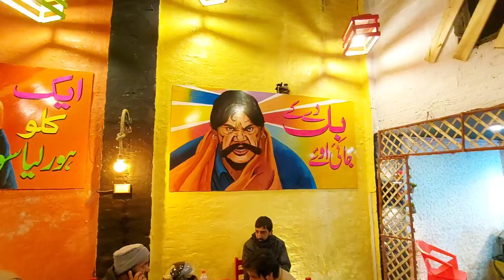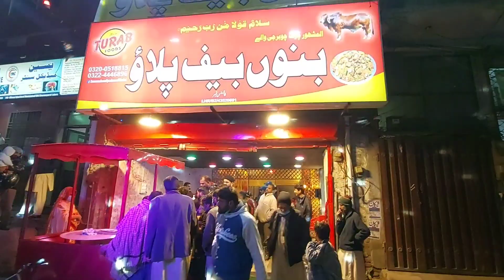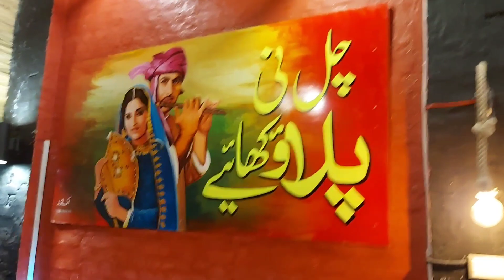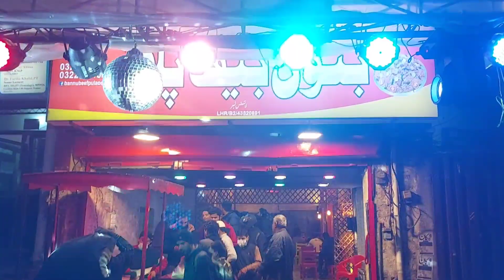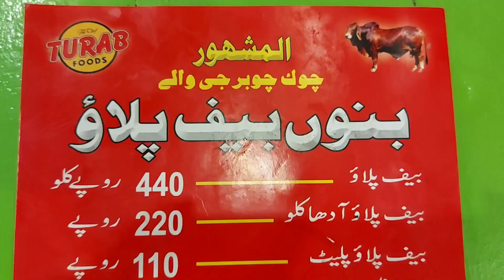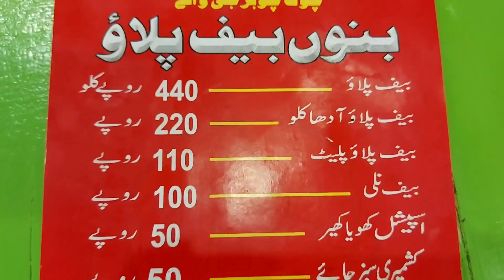Super Delicious Pulao | Bannu Beef Pulao | ایسا پلائو نہیں کھایا ہو گا کبھی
Must try place with friends and family.

Location:
*Dharampura*
Bannu Beef Pulao - By Turab Foods
★★★★★ · Restaurant
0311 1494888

*Chauburji*
Chauburji Chowk, Sham Nagar Sanda, Lahore, Punjab 54000
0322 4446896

*Johar Town*
BOR Main Rd, Block E Phase 1 Johar Town, Lahore, Punjab
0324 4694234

*Model Town*
Block Q Block Q Commercial Area Model Town, Lahore, Punjab
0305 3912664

I will be visiting different food outlets where you can find Desi Pakistani food, Desi Nashta, Chicken Karahi, Mutton Karahi, Pizza, fastfood, different Breakfast outlets, different type of dinner & lunches, different type of resturants.